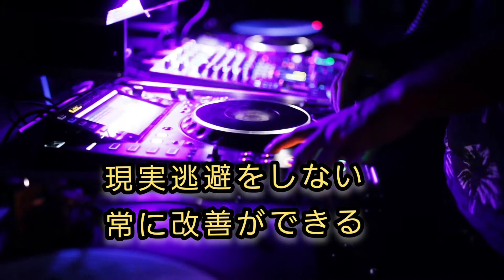自信の付け方ラップ！~再び～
ラップで人生をかえる！ラップ人生塾！
自信の付け方をラップしてみました！

以前にもやったんですが、今回はリニューアルって事で再びアップ！！

自信をつけるには
自分で自分を褒める
パワーポーズをとる
綺麗な部屋で過ごす
他人と会話する
、、などなどです。

自信の付け方をラップ！again

自信の付け方は以前にアップしたんですが、スマホレコーディングだったので

パソコンでレコーディングしなおした！んですが！！

パソコンの調子が悪くて、、編集なかばでなくなくアップ

気長に完成させます。

以前の【自信の付け方ラップ】動画はこちら

自信はあるにこした事はないけど
ありすぎると

傲慢に見えがち
過信になりがち
向上心なくなりがち

などのデメリットもある。

成果を自信にしろ！というけど

それも、その成果が失敗してしまったり、他人と比較してしまうと逆に自信がなくなってしまう事もある。

なので
毎日の行動、習慣に自信を持ち他人と比較しないのが良さそうです。

ラップで人生の迷い悩みを、取り除けたら良いなと、思い

ラップで人生をかえる
ラップ人生塾って
コンセプトでYouTubeやってます。